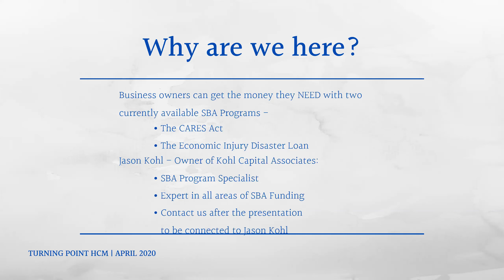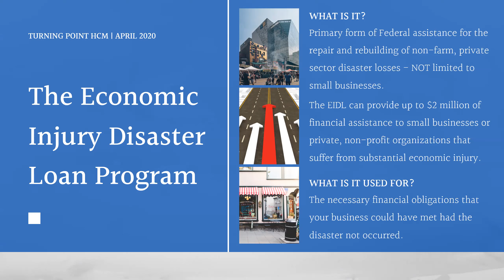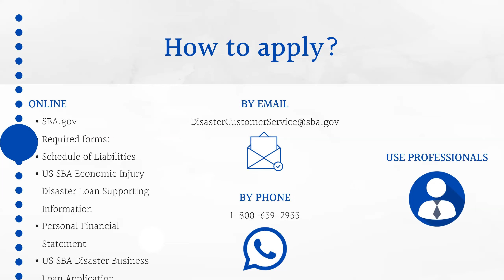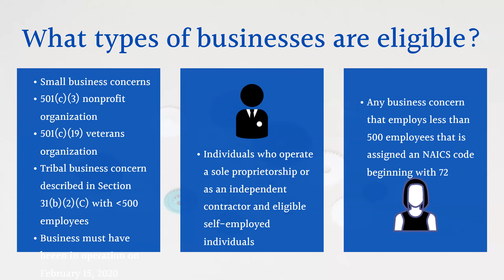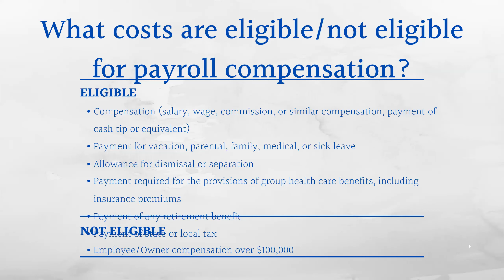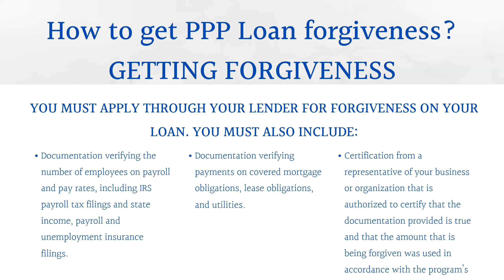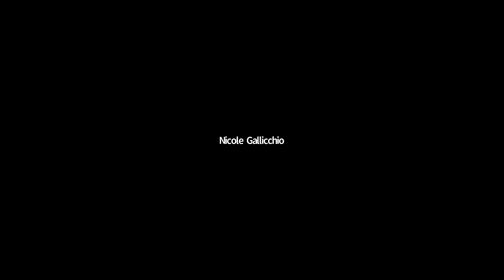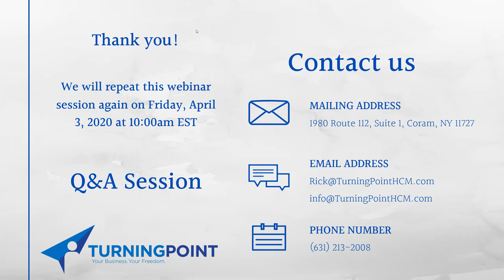Money Is Available - CARES ACT and the Economic Injury Disaster Loan